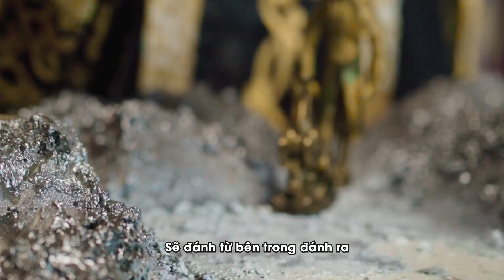Tam Quốc Liệt Truyện - Tướng quân Mimosa đánh trận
Gamota Corp là Kênh thông tin chuyên biệt về tất cả các game của GAMOTA nói chung. Bên cạnh đó là hàng loạt các video giải trí chất lượng cao được sản xuất bởi các thành viên của GAMOTA.

AE game thủ theo dõi kênh để cập nhật những thông tin mới nhất về Gamota nhé!

GAMOTA - Chơi game phải có anh em
© Bản quyền thuộc về Gamota Corp
© Copyright by Gamota Corp ☞ Do not Reup